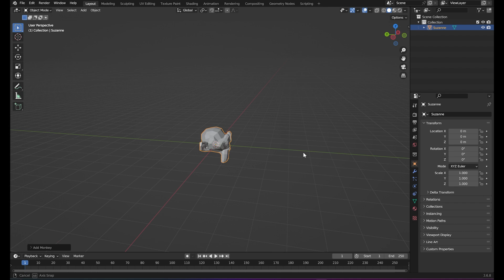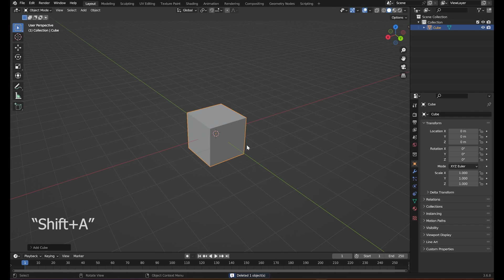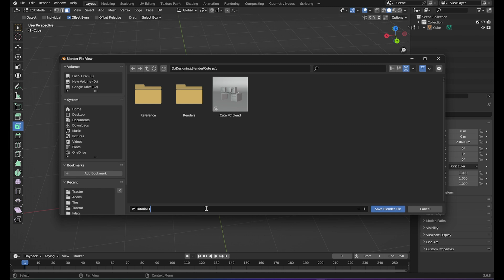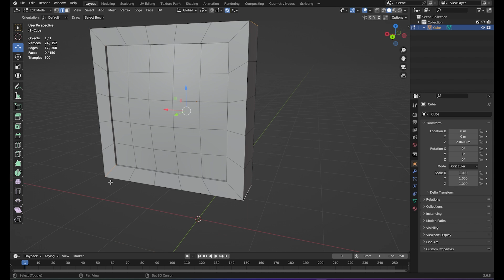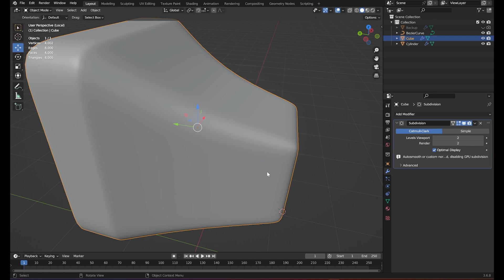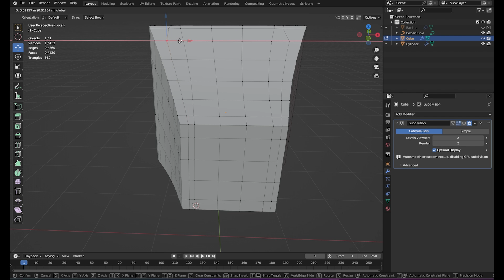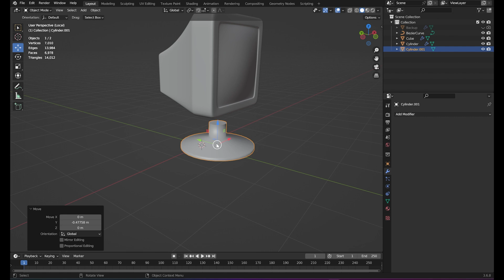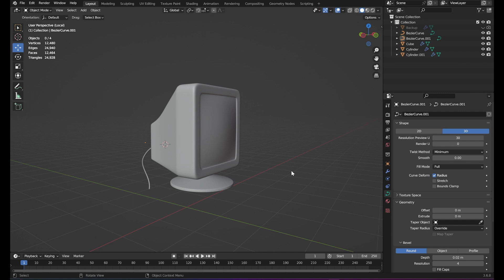3D Modelling for Beginners | part 3 | Modelling the Monitor | සිංහල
In this video we model our first object / මේ වීඩියෝ එකේදී අපි අපේ පලවෙනි මොඩල් එක නිර්මාණය කරනවා.